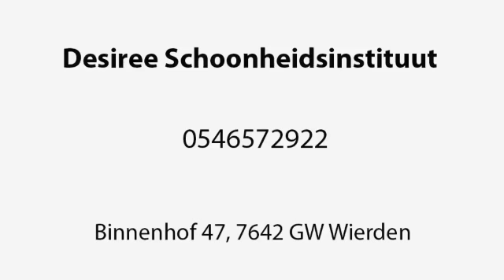Schoonheidssalon Wierden Desiree Schoonheidsinstituut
Desiree Schoonheidsinstituut gevestigd in Wierden is een uitstekende keuze wanneer u op zoek bent naar "schoonheidssalon" of "pedicure". Voor meer informatie, bel 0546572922, kom langs op, Binnenhof 47, 7642GW Wierden of bezoek bovenstaande website.